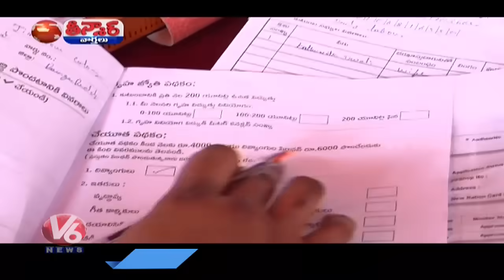Why Do Praja Palana Gets Huge Applications Even BRS Ruling Does All Developments | KTR | V6 Teenmaar